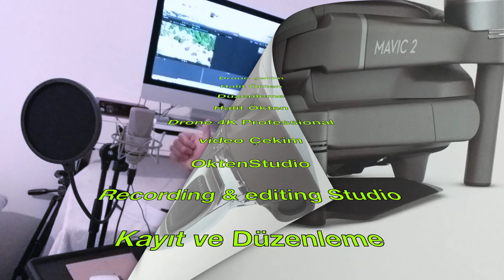KİĞI TV// suluslar mezrası dron çekim-6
KİĞI TV//2019 Ağustos Köyde drone çekim vidyo  6